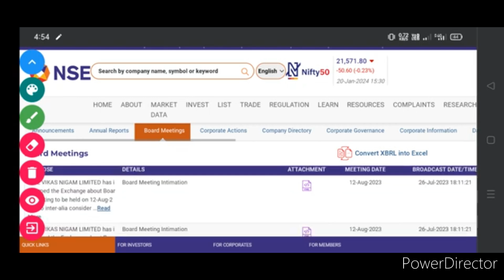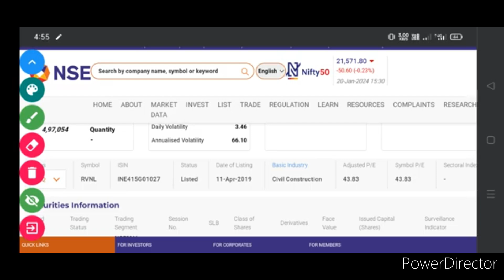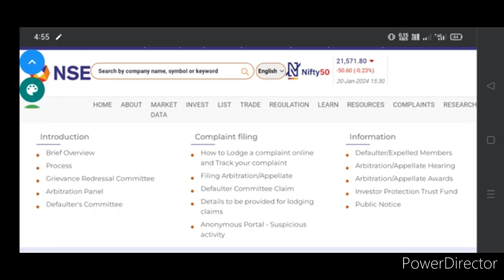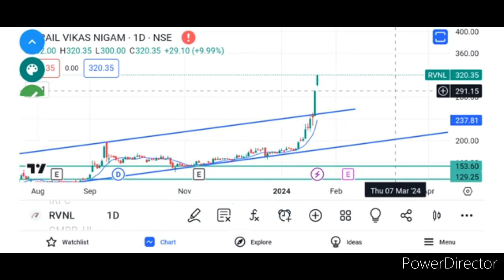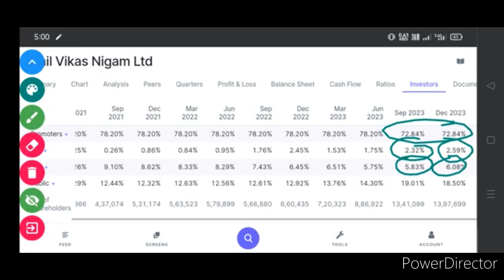RVNL SHARE LATEST NEWS. RVNL SHARE NEWS TODAY. RVNL SHARE TOMORROW TARGET. RNVL SHARE NEWS TODAY.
RVNL SHARE TOMORROW TARGET
RNVL SHARE FULL ANALYSIS
RVNL SHARE NEWS HINDI
RVNL SHARE STOCK PRICE TODAY
RVNL SHARE STOCK MARKET ANALYSIS